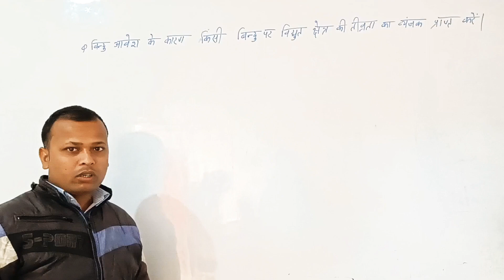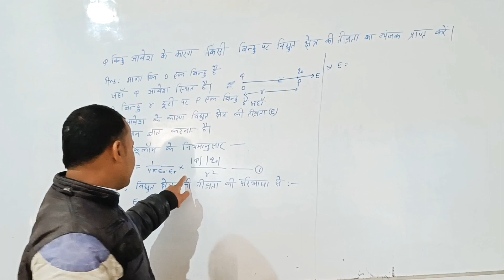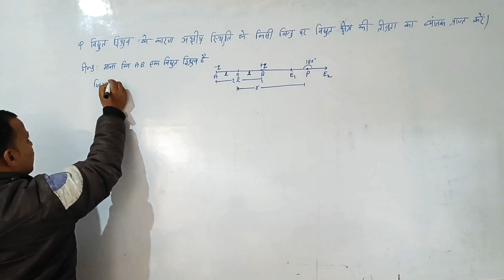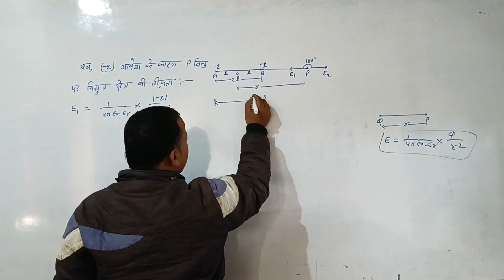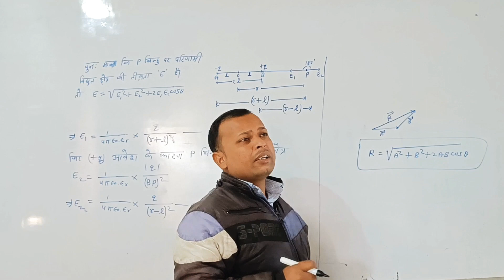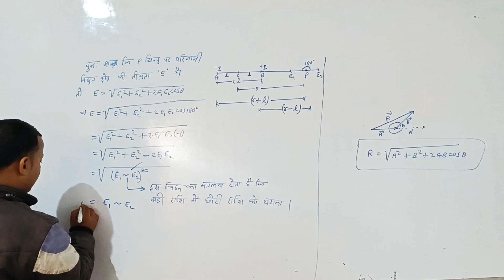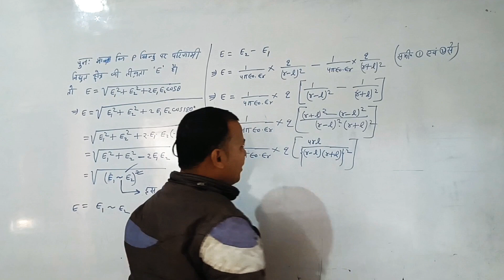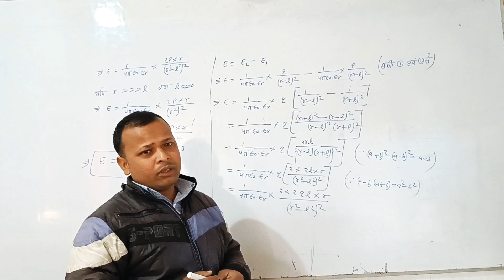Electrostatic || lec-3 || Hindi medium|| Ranjit sir